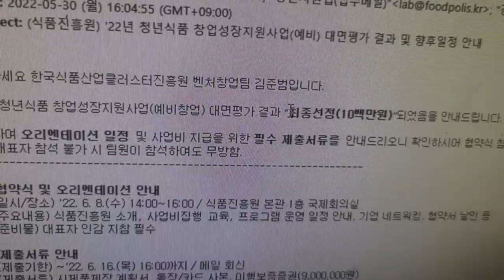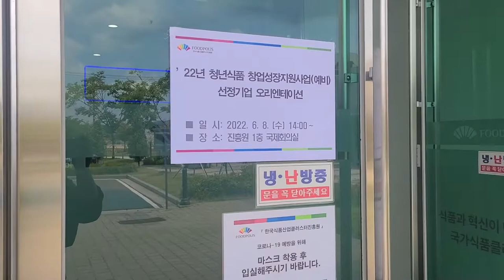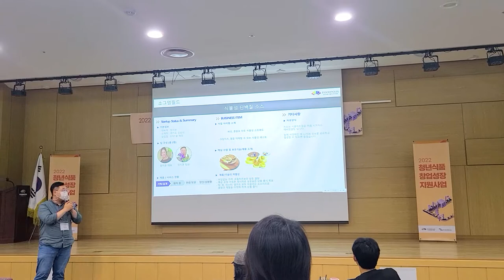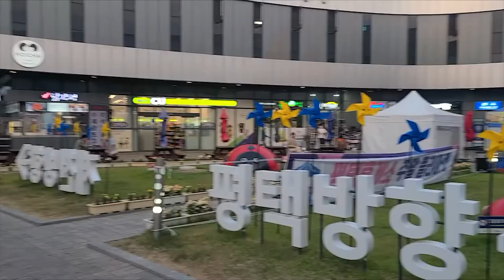청년 예비창업 지원받으러 익산 식품클러스터에 가서 OT하다!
익산 식품클러스터에서 하는 '청년식품 창업성장 지원사업'에
운좋게 선정되었습니다!
멀리 익산에 가서 OT를 하고 왔습니다!
저희 누나가 사실 조금 더(사실은 아주 많이) 열심히 노력하고 있고
저는 숟가락을 얹었을 뿐인데요
이번 기회에 많이 배우고 성장할 수 있으면 좋겠습니다.